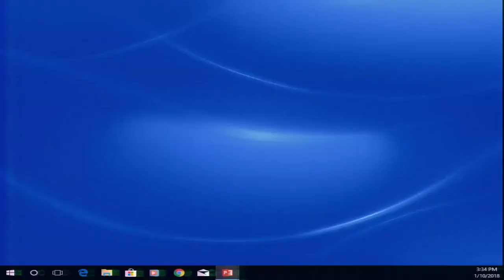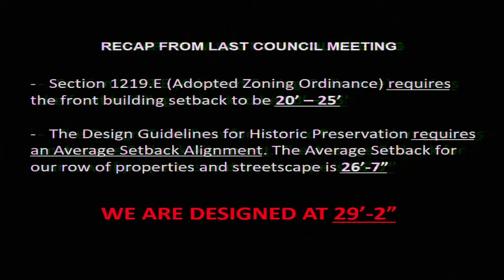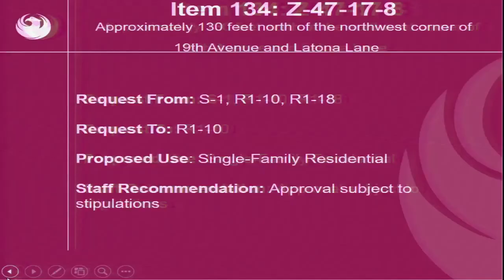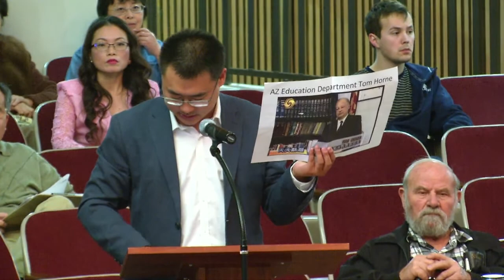Phoenix City Council Formal Meeting - January 10, 2018